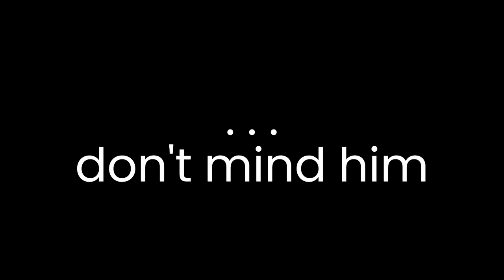NPC, VENDING MACHINE AND HOLO CHEST ONLY FORTNITE CHALLENGE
In this fortnite video I play with Jacob and we do a NPC, vending machine and holochest only challenge. Check out Jacxanway_99 on youtube and twitch!!!